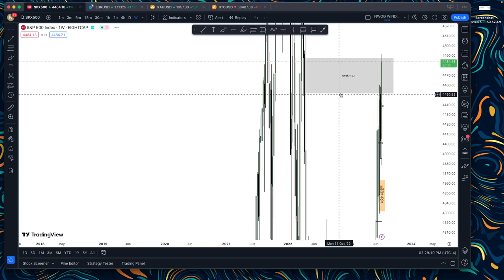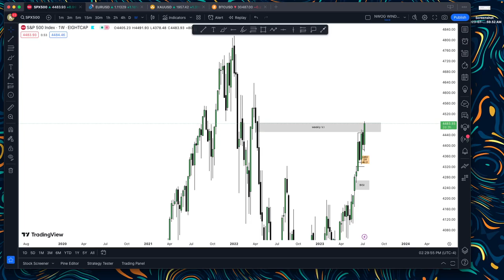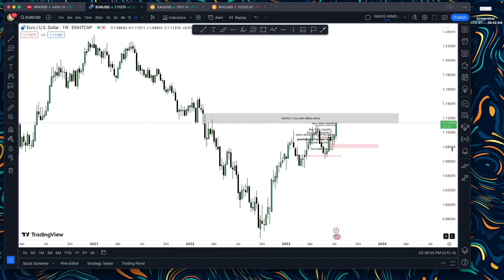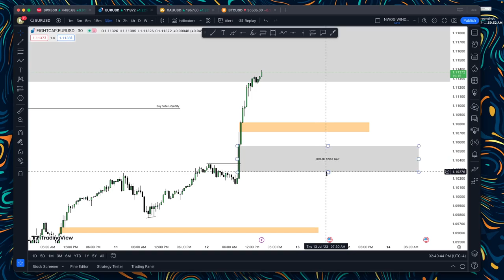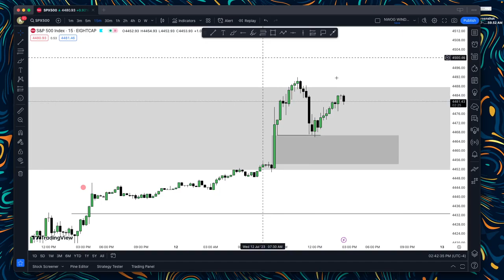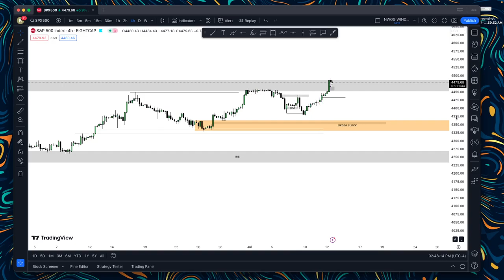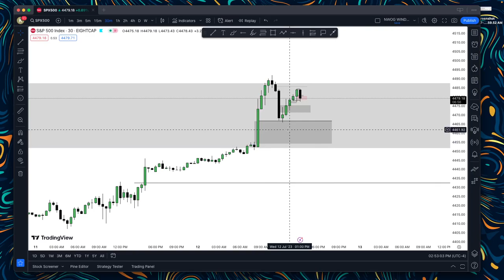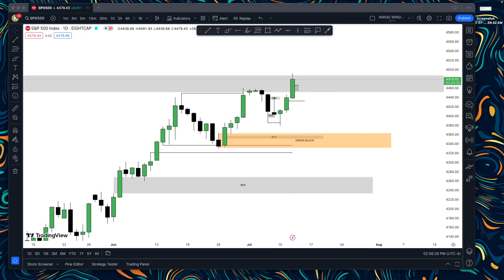Market Review - July 12 2023 | KIM MEMPIN